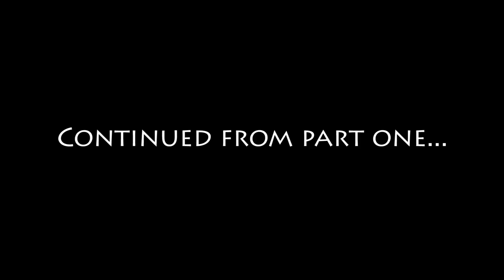Tekk It Out! dRf 2013 Christmas+New Year's Special! [Mary POV] pt2of2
Hey guys!  Welcome back Tekk It Out as we bring you the dRf 2013 Christmas and New Year's special in two parts!  (One for Christmas--and the 2nd half for New Year's Day!)